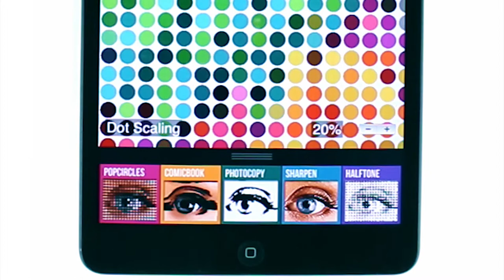FaceFlipBook Photo Filter Effects App for iPhone iOS Version 1.5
FaceFlipBook is a fun and new face photo mixing app. Simply snap 3 photos of friends' faces or other items and combine them within the Flip view. Simply swipe each layer to create exciting & new face photo compositions or creative collages.

Photo Filter Effects feature individual settings adjustments for fine tuning photo edits.
Layer & combine multiple filters for endless creative photographic possibilities!

New Features Added:

Version 1.5

- Customizable Photo Filter Effects and Filter Pack Upgrades including:

• ToyCamera
• ComicBook
• Pixels
• Sharpen
• DiscoBall
• Black & White
• Photocopy
• FilmNegative
• Halftone
• Sepia
• OilPainting
• Sketch
• Thermal
• PopCircles

- 1-Touch Camera Zoom Controls
- Improved Auto-Enhancement Color Profile
- New & updated icons
- Increased App Performance and Stability